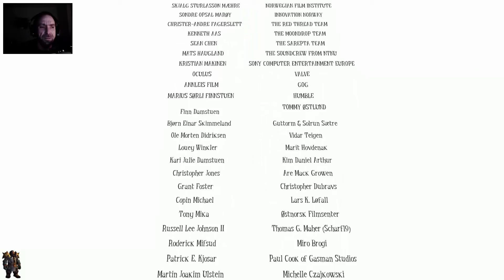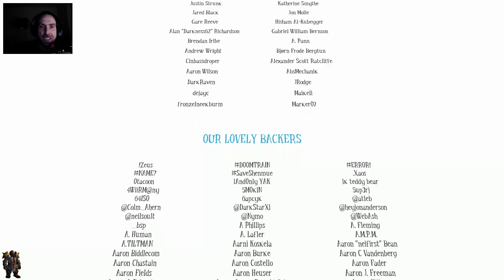Among the Sleep #7 Papa? [german lets play gameplay]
Among the Sleep # [german lets play gameplay]
Das Horror-Spiel "Among the Sleep" versetzt uns in eine unheimliche Welt zwischen Realität und Traum.
Wir schlüpfen in die Rolle eines zweijährigen Kindes.. Krabbelnd und Laufend erforschen wir eine scheinbar verlassene Wohnung..
Im begrenzten Rahmen (Unserer Körpergrösse entsprechend) können wir auf Stühle, Tische und Schränke klettern..
Die düstere Atmosphäre, unheimliche Geräusche und surreale Kreaturen sorgen dabei für eine gruselige Stimmung.
Waffen haben wir leider keine (Kinder sollten damit auch nicht spielen!).
Wenn Wir angegriffen werden, hilft nur die Flucht oder das Verstecken unter den Möbeln. Oder einfach die Hände vor´s Gesicht ;)
Wenn Euch "Among the Sleep" gefällt, dann kauft das Spiel im Original und unterstützt somit die Entwickler!!
ツ Hier bekommt ihr "Among the Sleep" auch und viele andere Spiele

Und wenn Euch das Video gefallen hat, würde ich mich sehr über einen Daumen, einen Komentar und sehr sogar über ein Abo freuen ^^